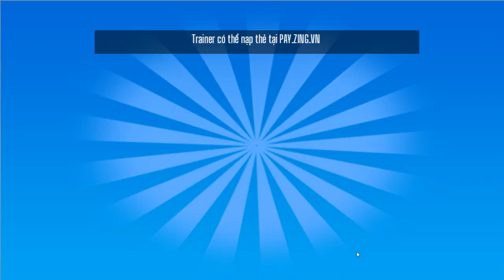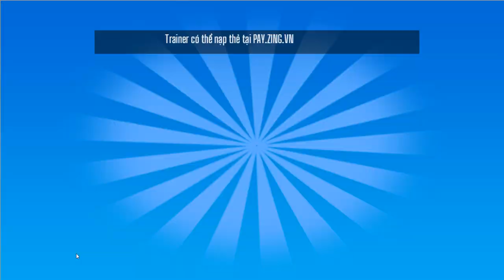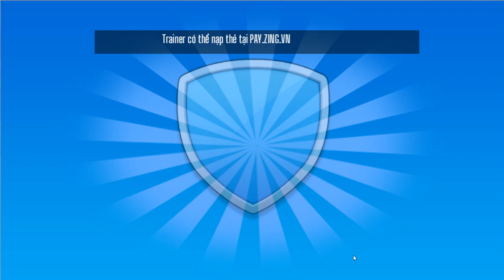Poke Origin 123 WT:Phá Team Phòng Thủ Liên Minh Chiến P14 -Win cả 5 Zues, Sun , Alexxx, Ryen, TaLll,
Vừa mua skill Phi Cước cho gà lửa, thế là chú gà cũng ổn có thể sắm đinh đá, và skill khác phục vụ PK.. Các team phòng thủ
+ Win :Zues  - team này có nhiều pet trâu, khắc hệ như nói ở clip trước , ăn không khó ..
+ Win : Sun : Jirachi buff mãnh độc , cho venu ra thả hạt kí sinh rồi vừa ngấm vừa buff...
+ Win : Alexxx Team này nhiều pet thủ , đánh k cẩn thận là miss, nên chọn những con buff +2 dame thay vì múa rồng, suy niệm..
+ Win Ryen Aden : team này nhìn khá sợ vi toàn pet lv 83 . Buff dc ở con garde là nhẹ nhàng
+ Win TaLll lừa triệt hạ được ô nhích là dễ dàng

Nay đánh khá thuận lợi , stress thì đánh hay bị nhầm lẫn.

Con nào cứng đâu dame to , cho pika ra quyến rũ , quyến rũ...